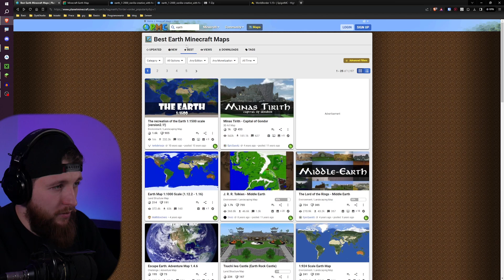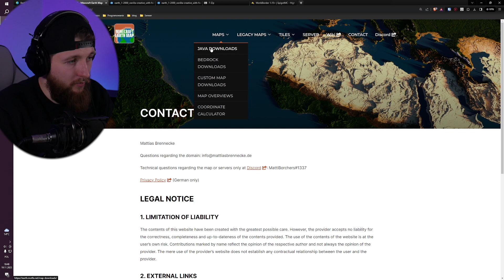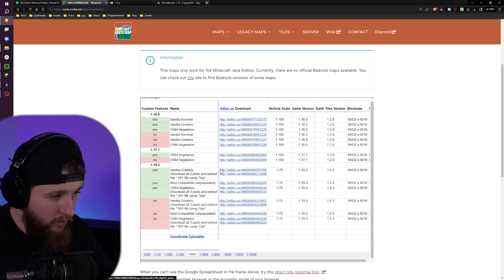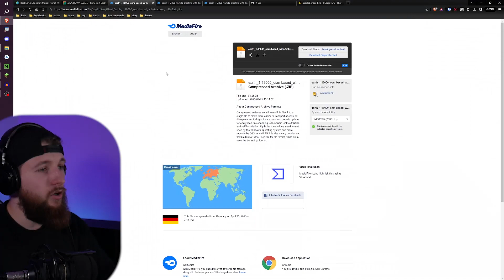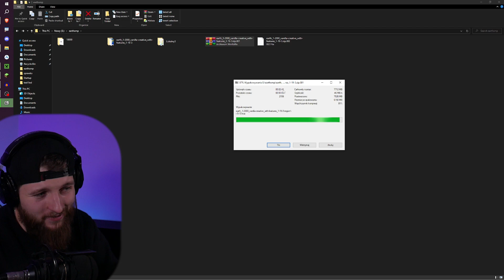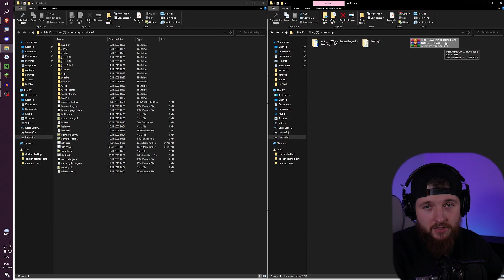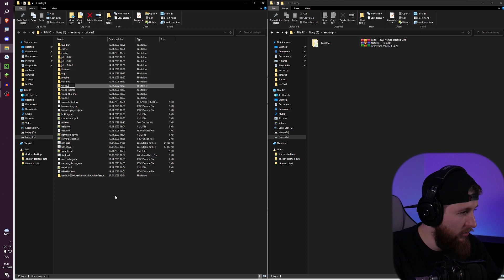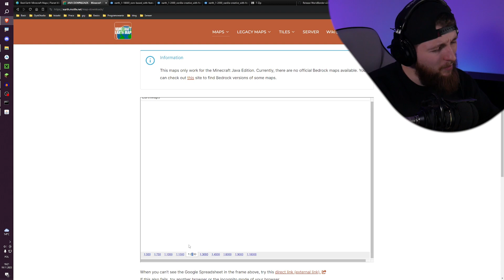JAK WGRAĆ MAPĘ EARTH SMP na SERWER MINECRAFT?